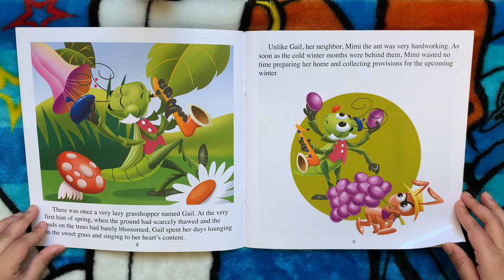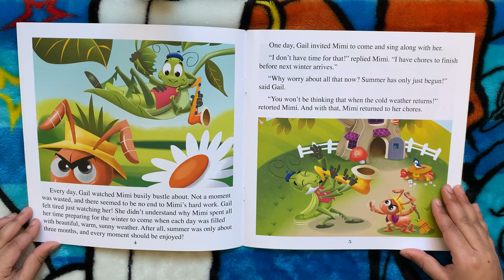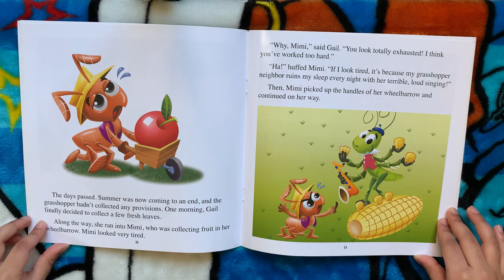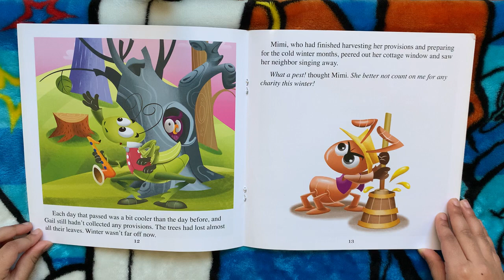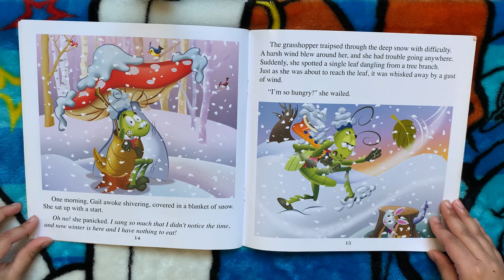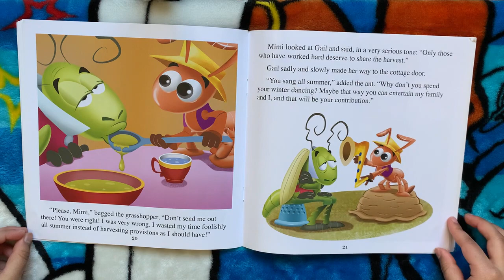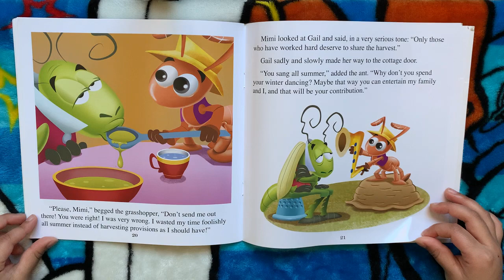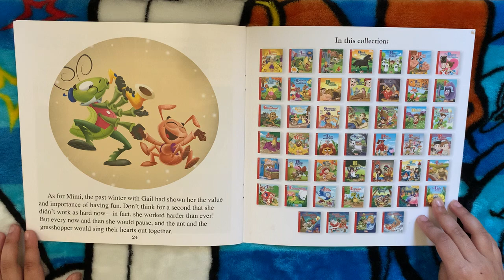The Ant and the Grasshopper